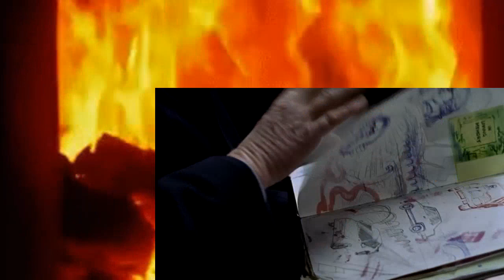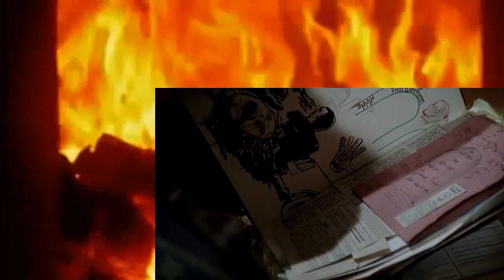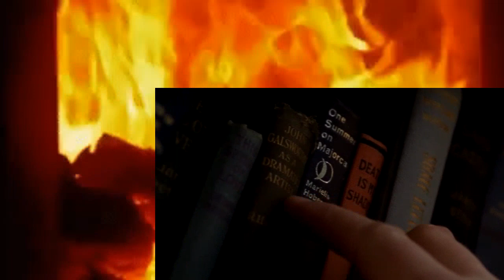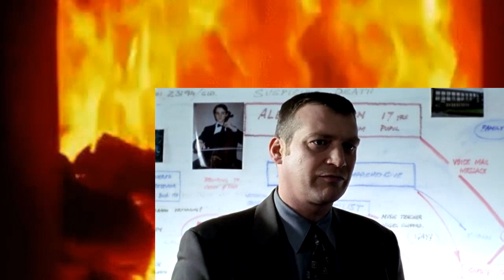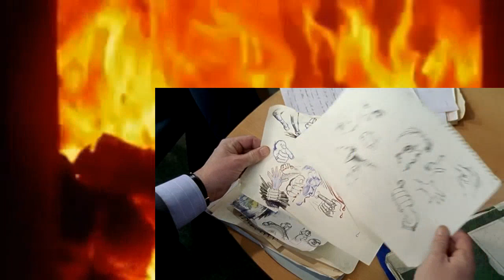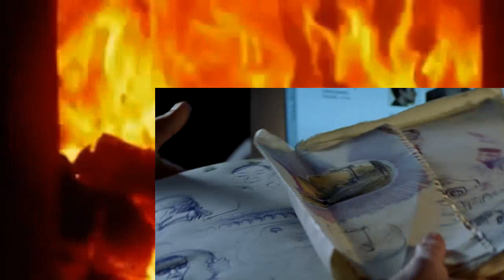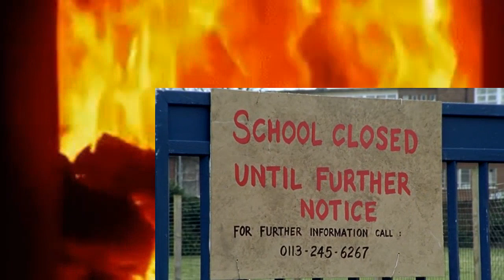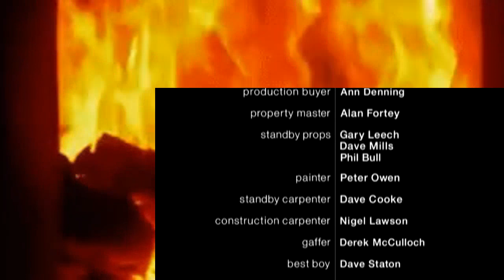Dalziel Pascoe S06E01 Walls of Silence